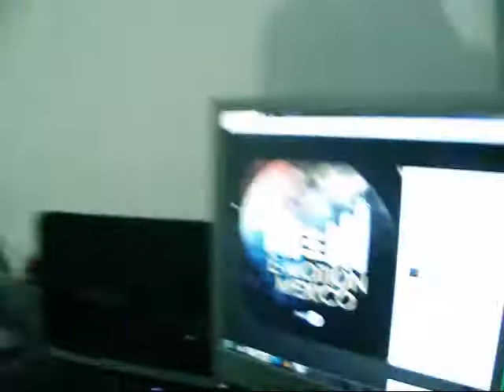Street Respect Presenta Emotion